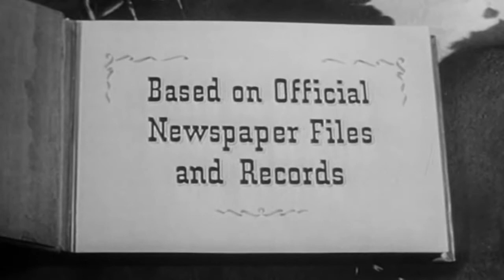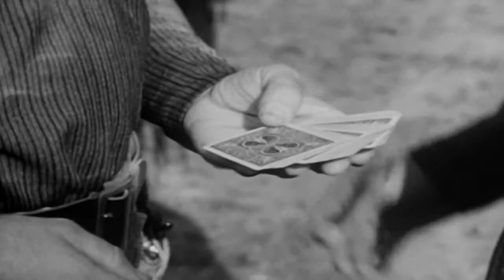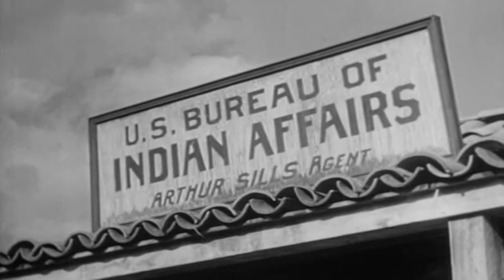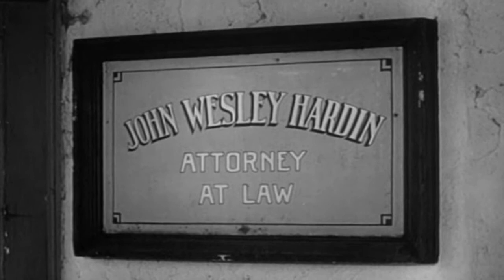Stories of the Century John Wesley Hardin 50s TV Western series 2 of 39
This video has been restored and compiles under Public Domain and Derivative Works guidelines by Timeless Television. This video has been restored and compiles under Public Domain and Derivative Works guidelines by Timeless Television. This video has been restored and compiles under Public Domain and Derivative Works guidelines by Timeless Television. Stories of the Century is a 39-episode Western television series starring Jim Davis that ran in syndication through Republic Pictures between 1954 and 1955